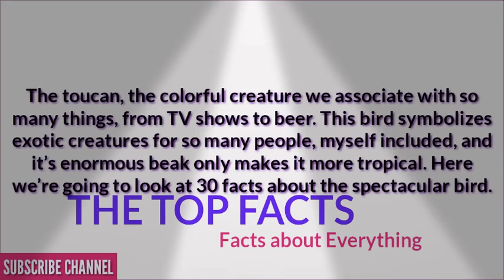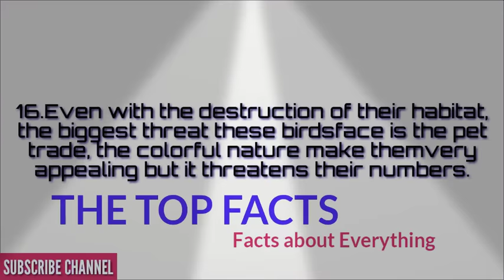20 Interesting Facts About Toucans |The Top Facts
The toucan, the colorful creature we associate with so many things, from TV shows to beer. This bird symbolizes exotic creatures for so many people, myself included, and it’s enormous beak only makes it more tropical. Here we’re going to look at 20 facts about the spectacular bird.